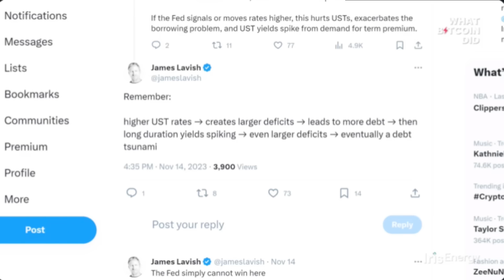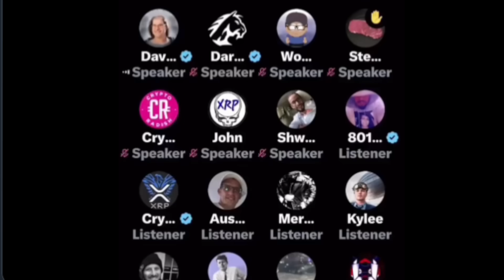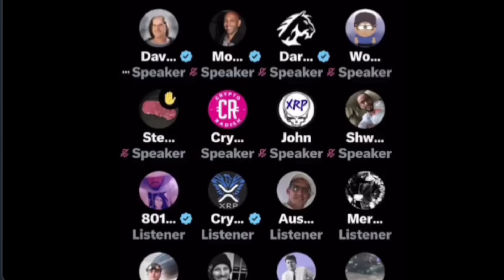XRP is the phoenix.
Merch!
micklemarkets.myspreadshop.com...

rDxBFHhgGKYKphFEtoyNvEmujC3ATGRqmN

What is Ripple? What Is XRP? How much XRP do you need? How much XRP?